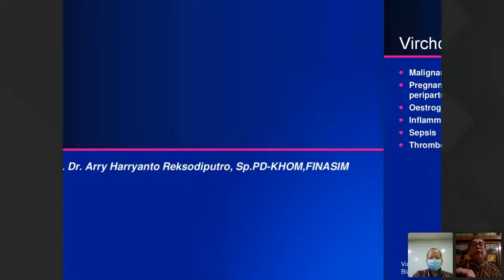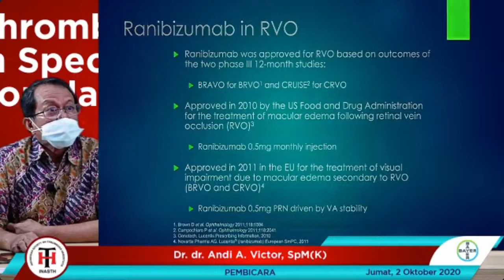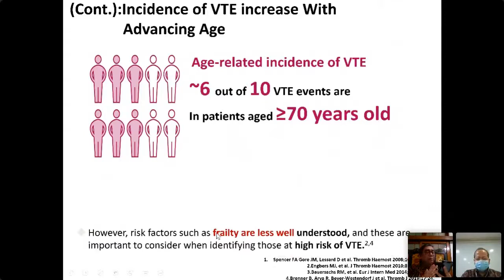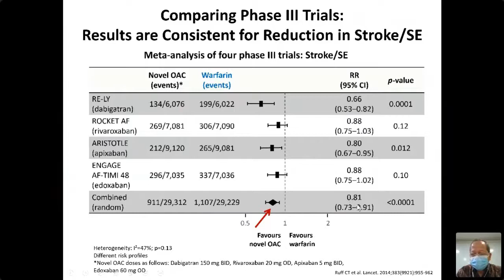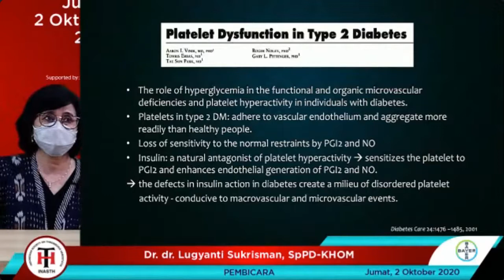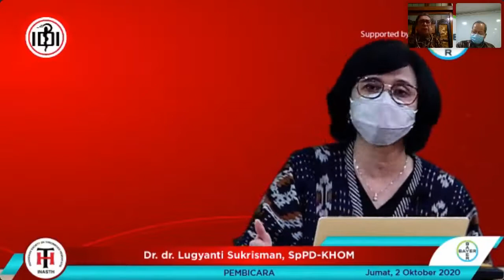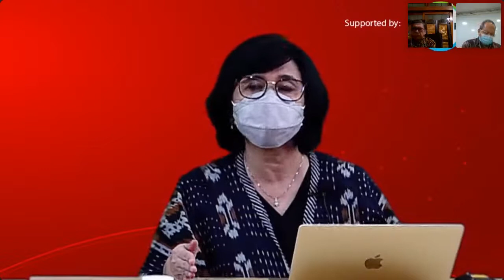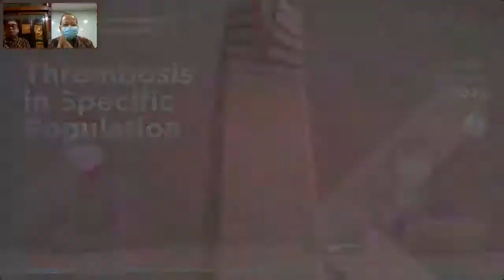Webinar PTHI Jumat 2 Oktober 2020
Thrombosis In Specific Population
Moderator :  Prof. Dr. dr. A. Harryanto, SpPD-KHOM
1. CRVO - Dr.dr. Andi A. Victor, SpM(K)
2. Anticoagulant in The Elderly - Dr. dr. Cosphiadi Irawan, SpPD-KHOM
3. Thrombosis in Diabetes Mellitus - Dr. dr. Lugyanti Sukrisman, SpPD-KHOM